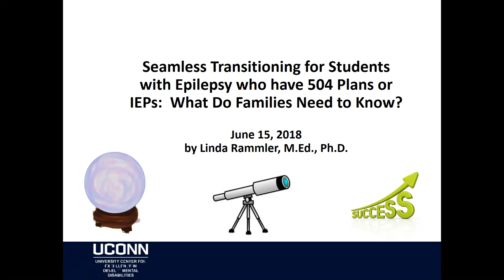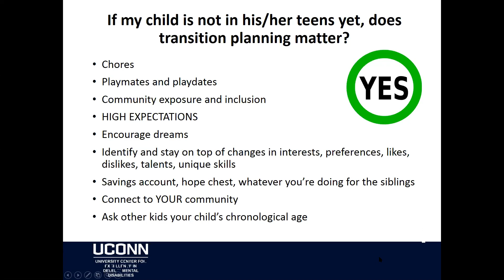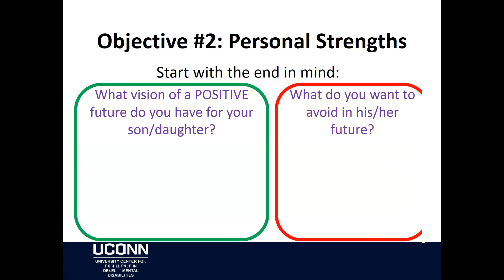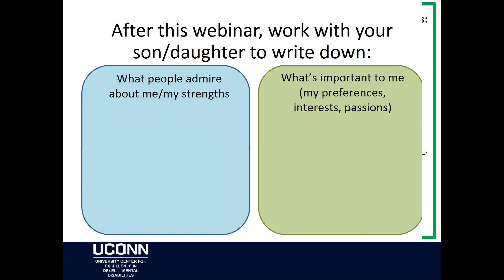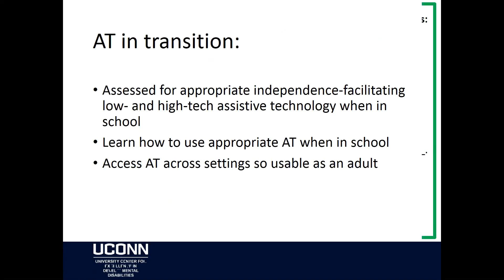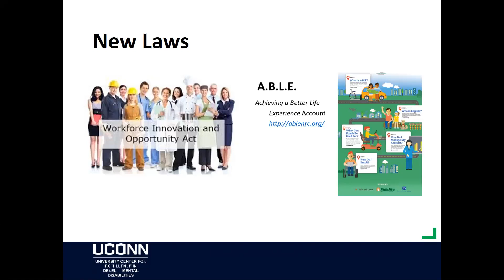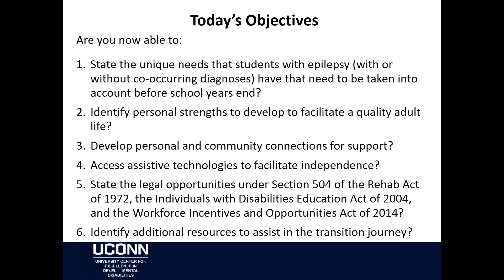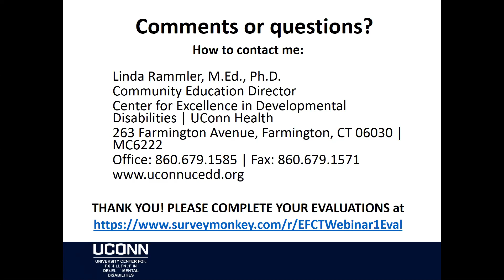Overview of Transition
Hoe families can make their son/daughter's transition from school to adult life as seamless as possible.

Speaker: Linda Rammler, Med, Ph.d
UCONN Center for Excellence in Developmental Disabilities